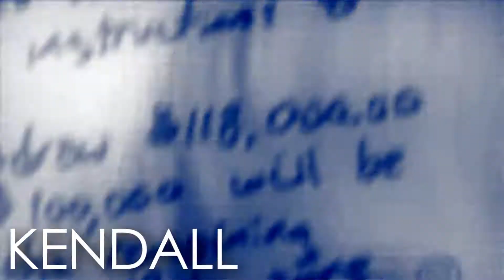JonBenet - Follow Me Down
Enjoooyyy (: